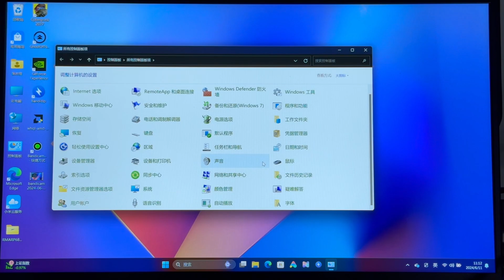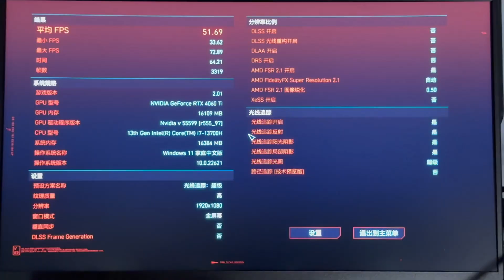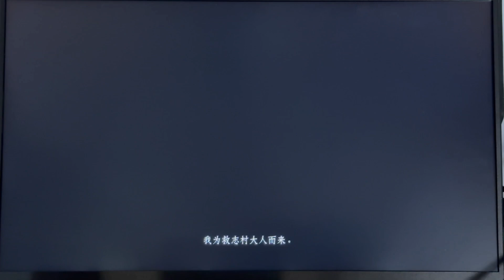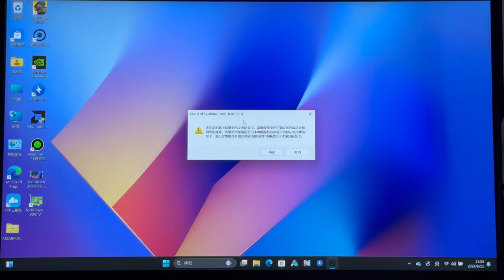OcuLink便携式桌面显卡坞 笔记本变身4060Ti游戏机